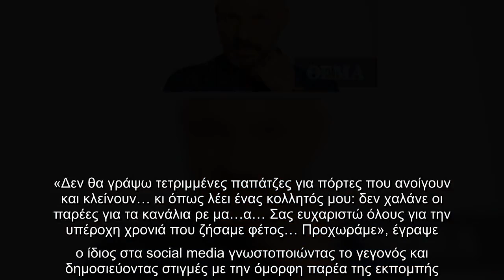Έγινε γνωστό μέσω των social media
Ο floor manager Στέλιος Κλώνος αποχώρησε από το «Καλό μεσημεράκι» την εκπομπή που παρουσιάζει ο Νίκος Μουτσινάς στον ΣΚΑΪ. «Δεν θα γράψω τετριμμένες παπάτζες για πόρτες που ανοίγουν και κλείνουν… κι όπως λέει ένας κολλητός μου: δεν χαλάνε οι παρέες για τα κανάλια ρε μα…α… Σας ευχαριστώ όλους για την υπέροχη χρονιά που ζήσαμε φέτος… Προχωράμε», έγραψε ο ίδιος στα social media γνωστοποιώντας το γεγονός και δημοσιεύοντας στιγμές με την όμορφη παρέα της εκπομπής.  Ο Στέλιος Κλώνος συμμετείχε πολλές φορές ενεργά και με διάθεση για χιούμορ στην εκπομπή του Νίκου Μουτσινά, καθώς ο παρουσιαστής συχνά απευθύνεται on air στους συνεργάτες του στο πλατό.  Δείτε όλες τις τελευταίες Ειδήσεις από την Ελλάδα και τον Κόσμο, τη στιγμή που συμβαίνουν, στο Protothema.gr   ...